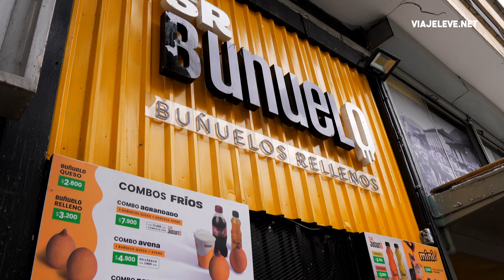10 COMIDAS TÍPICAS DA COLÔMBIA PARA EXPERIMENTAR (COM PREÇOS) 🇨🇴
Durante nossos dias pela Colômbia, experimentos diversos tipos de comida, sendo algumas comidas de rua e outras em restaurantes.

Apoie nosso trabalho:

Curte nosso trabalho e gostaria de nos ajudar de alguma forma? Abaixo deixamos o link de alguns sites onde vocês podem contribuir com alguma doação :)